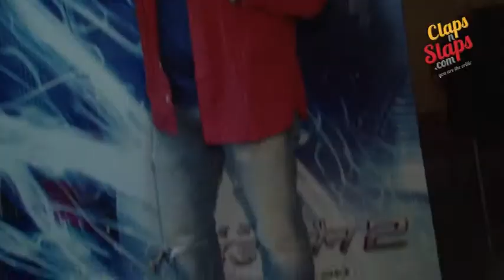Special Screening of Amazing Spiderman 2 | Vivek Oberoi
Actor Vivek Oberoi, who has lent his voice for the main villain Electro in the Hindi dubbed version of 'The Amazing Spider-Man 2', organised a special screening of the film for cancer patients, Monday.